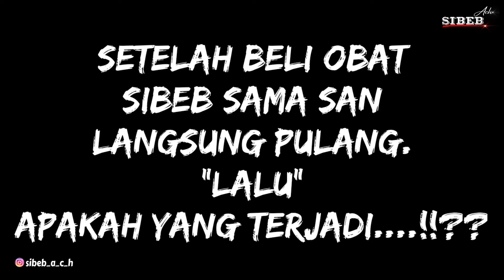KISAH SEDIH!! FILM PENDEK FREE FIRE!! MENGAPA IBU MENINGGALKAN AKU!!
FILM PENDEK FREE FIRE TERBARU
 Animasi / Animation : FREE FIRE
Karakter               : GARENA FREE FIRE INDONESIA
Edit Video            : Sibeb ACH
Terimakasih untuk kalian semua yang sudah menonton video ini
Video ini dibuat hanya untuk hiburan, jika ada yang bermanfa'at bisa diambil sebagai pelajaran untuk kita semua..!
 Terimakasih
                        🙏 Salam : Sibeb ACH